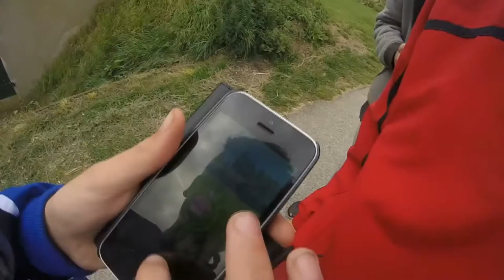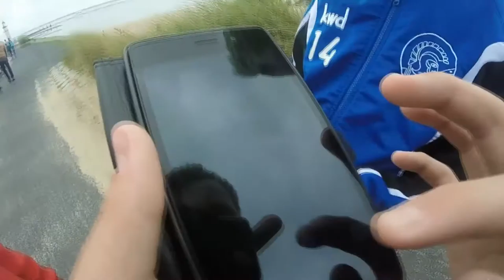Pokemon Go spelen in vesteging en verlaten bunkers!?!?!?! Vlog#4 Ivo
5 likes is zo snel mogelijk een nieuw deel

YoDieYo mensen van GekkeGamers. Welkom op dit kanaal.
Op dit kanaal kan je veel verwachten van gaming maar sins kort ook richting vlogs en meiden dingen. wij hopen dat jullie Op ons abonneren en natuurlijk een like achter laten en vaker op het kanaal te zien. als je wil kan je doneren linkje boven aan. Wij gaan weer video's maken en livestreams in plennen. we zien jullie in de volgende video. Later mensen